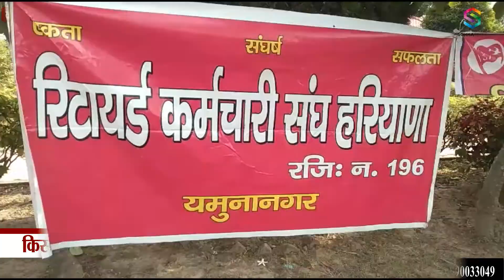Haryana:केंद्रीय ट्रेड यूनियनों के आह्वान पर राष्ट्रव्यापी हड़ताल, लोगों ने जगह जगह निकाला रोष मार्च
केंद्रीय ट्रेड यूनियनों एवं कर्मचारी संघ के संयुक्त आह्वान पर आज विभिन्न विभाग के कर्मचारियों ने राष्ट्रव्यापी हड़ताल में हिस्सा लिया। इसके साथ साथ सर्वकर्मचारी संघ के बैनर तले निगम के कर्मचारियों ने राष्ट्रव्यापी हड़ताल अभियान के साथ अपनी मांगों को लेकर सरकार के विरोध में सड़क पर उतर कर मार्च किया। कर्मचारी नेताओ का कहना है जबतक उनकी मांगे पूरी नहीं होगी तब तक उनका प्रदर्शन इसप्रकार जारी रहेगा।

On the joint call of Central Trade Unions and Employees Union, employees of various departments took part in a nationwide strike today. Along with this, the employees of the corporation, under the banner of Sarvarmachari Sangh, marched on the road in protest against the government with their nationwide strike campaign. Employee leaders say that their performance will continue till their demands are met.

Pioneer Haryana News is a news hub which provides you with the comprehensive up-to-date news all over India and World. Get the latest top stories, current affairs, sports, business, entertainment, politics, astrology, spirituality, and many more here only on Pioneer Haryana. Pioneer Haryana is a popular Hindi news channel made its debut as Pioneer Haryana in Feb 2018. The vision of the channel is' HumeshaSachkeSath -the promise of keeping each individual ahead and informed. Pioneer Haryana is best defined as a responsible channel with a fair and balanced approach that combines prompt reporting with insightful analysis of news and current affairs.